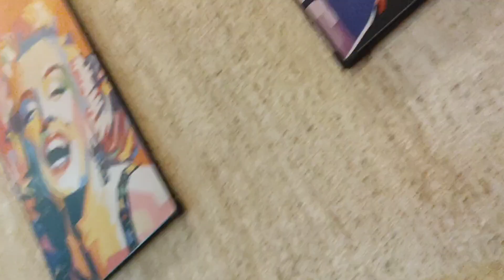কলকাতায় গঙ্গাআরতি দেখতে গিয়ে নাজেহাল অবস্থা হল আমাদের